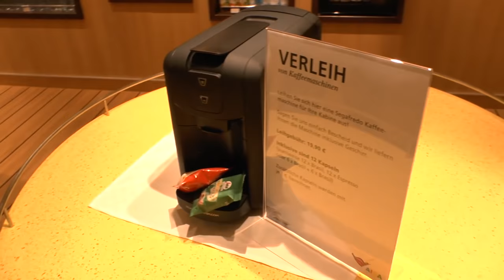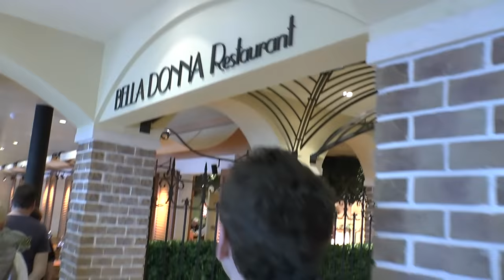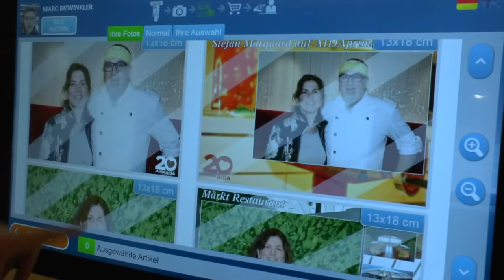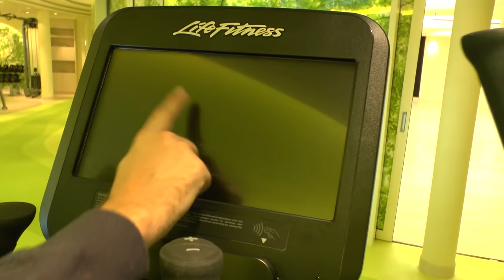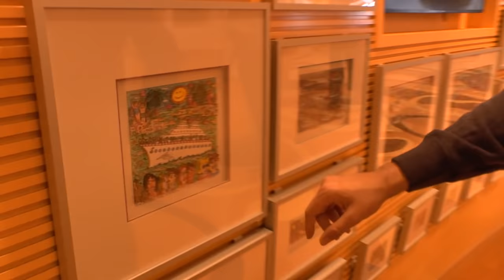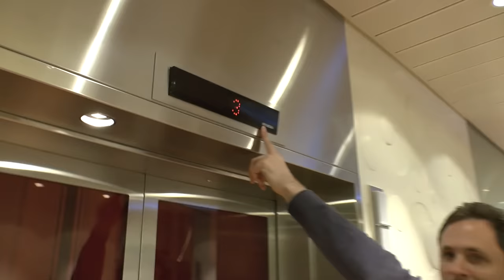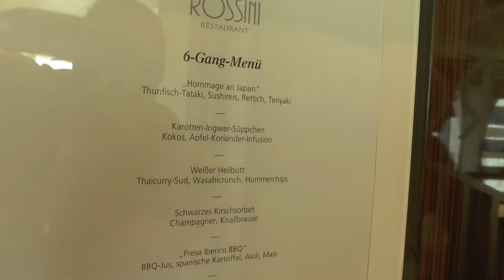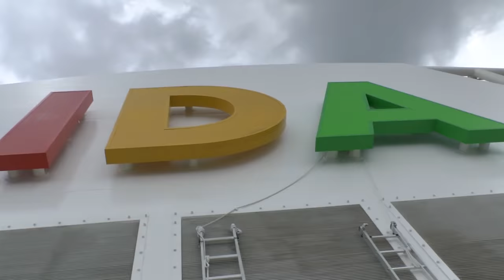AIDAprima: Morr-Rundgang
Hier buchen Lange erwartet, jetzt ist die AIDAprima da. Das erste Ganzjahresschiff von AIDA Cruises, das jede Woche von Hamburg aus auf Metropolentour geht. In diesem extralangen Morr-Rundgang zeige ich Euch die AIDAprima in fast allen Details.